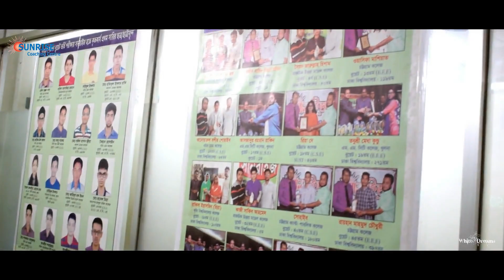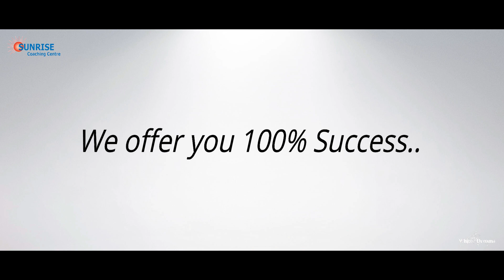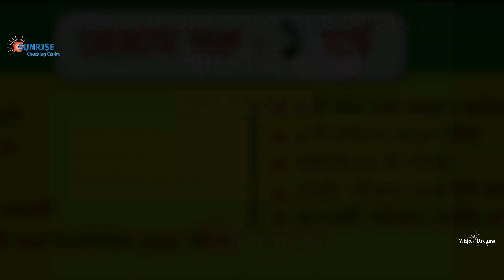Notre Dame,Holy Cross & St. Joseph College Admission Coaching - Mirpur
কলেজ ভর্তিতে Sunrise ই দেশের প্রথম এবং সর্বাধিক সফল। সপ্তাহে 6 দিন ক্লাস, প্রতিদিন পূর্বের লেকচার সীটের উপর পরীক্ষা, সপ্তাহের সকল লেকচার সীটের উপর Weekly Test, মাসের সকল লেকচার সীটের উপর Monthly Test, Finally Model Test ও Viva Class. এভাবে ভর্তি পরীক্ষার আগের দিন পর্যন্ত চলতে থাকবে।মনে রাখবেন কলেজ ভর্তিতে আমাদের ধারে কাছেও কেউ নেই। তাই কোন দ্বিধা না রেখে দ্রুত ভর্তি হয়ে ব্যাচ ও সময় নির্ধারণ করুন! .
সানরাইজ মিরপুর শাখা

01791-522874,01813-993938